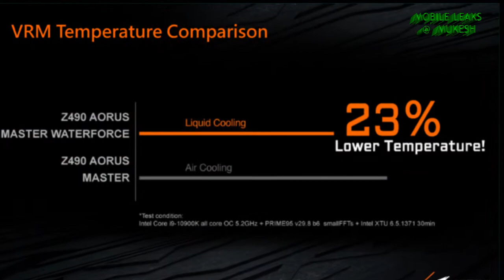Gigabyte Z490 AORUS MASTER WATERFORCE Motherboard With 360mm AIO Liquid Cooling Launched | Review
GIGABYTE TECHNOLOGY Co. Ltd, a leading manufacturer of motherboards, graphics cards, and hardware solutions, today announced the new Z490 AORUS MASTER WATERFORCE motherboard will join the Z490 water cooling lineup with globally leading technology, which powers the world-only Liquid Cooler AIO 360 design to fulfill the temperature control of overclocking on the 10-core K series Intel Core processors. The 14-phase digital power design with each phase holding up to 90 amps unleash extreme performance and optimizes overclocking ability on the new processor. GIGABYTE Z490 AORUS motherboards use XTREME MEMORY technology with an anti-interference design to improve memory overclocking and stability. Z490 AORUS MASTER WATERFORCE offers innovations as top-of-the-line audio quality, and feature-rich I/O with an integrated I/O shield, and much more, checking all the boxes for users on system performance, power management, thermals, and audio. The 10th generation of Intel Core processors has been in the market, enhanced by up to 10 cores, 20 threads, and 20 MB total caches, the performance boost with the default TDP ramping up to 125 Watts. The excess heat and TDP also boost especially when overclocking on all cores. Many users choose liquid cooling to effectively dissipate excess heat generated from high-speed operation, and further release the extreme overclocking performance of the processors. However users often hesitate since general AIO liquid cooling cannot cover VRM dissipation, and the monoblock for processor and VRM area of open liquid cooling is always difficult to purchase separately as well as raise the possibility to break the warranty. To provide users a convenient option without breaking the warranty, GIGABYTE released the Z490 AORUS MASTER WATERFORCE motherboard with a whole new design with AIO 360 liquid cooling which can dissipate the heat from the processors and VRM at the same time.